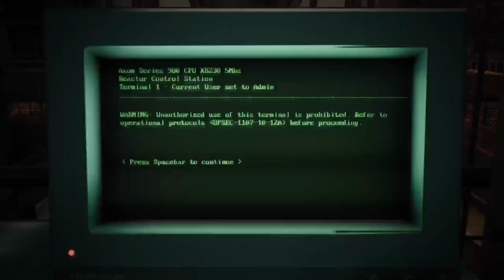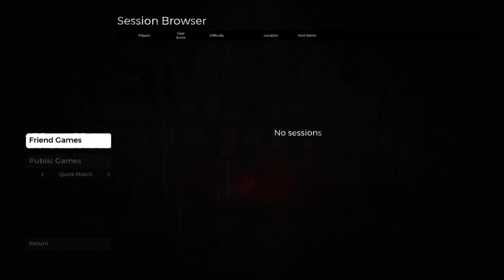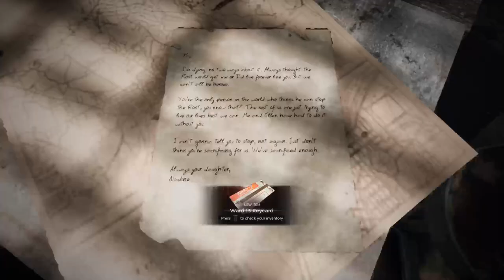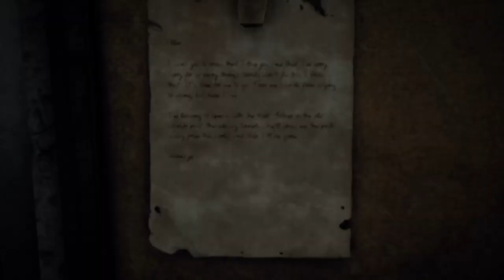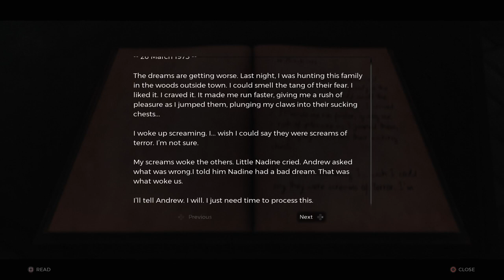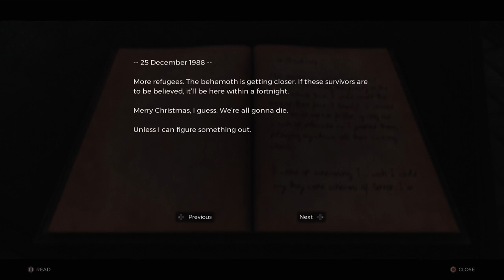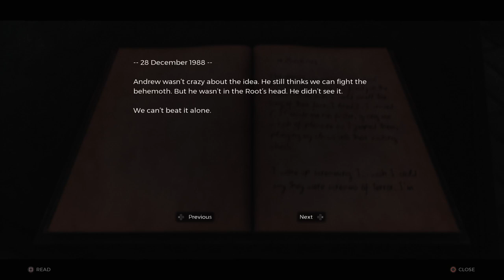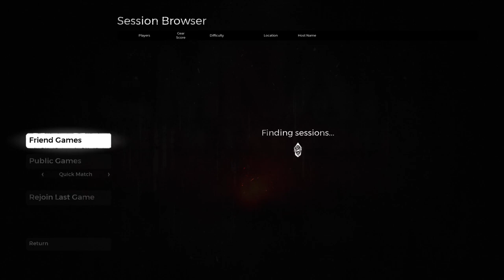Remnant From The Ashes Coop part 1